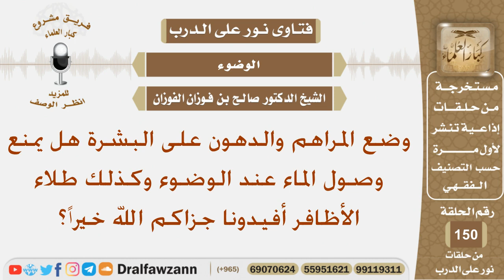وضع المراهم والدهون على البشرة هل يمنع وصول الماء عند الوضوء وكذلك طلاء الأظافر؟ الشيخ صالح الفوزان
نص السؤال:
وضع المراهم والدهون على البشرة هل يمنع وصول الماء عند الوضوء وكذلك طلاء الأظافر أفيدونا جزاكم الله خيراً؟
السيرة الذاتية :
للاشتراك في قناة الشيخ صالح الفوزان

رئيس الفريق
لمشروع كبار العلماء